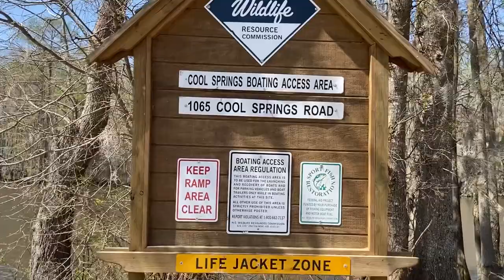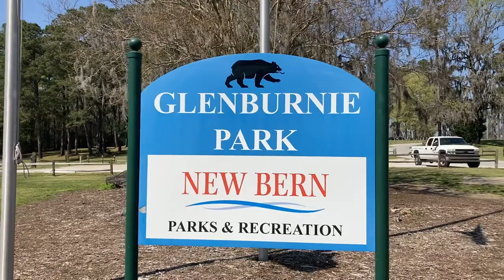Swift Creek Kayak Paddle from Vanceboro, NC to New Bern, NC